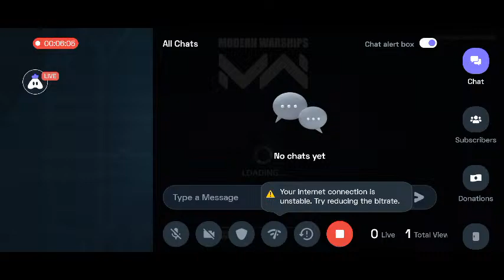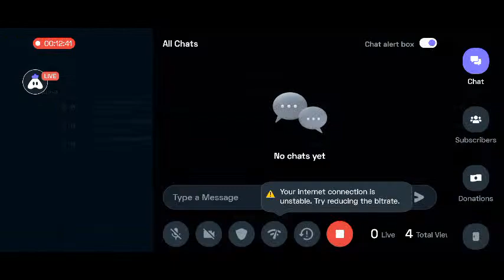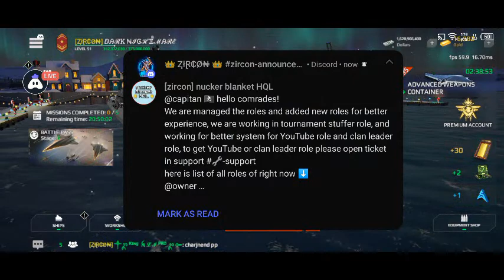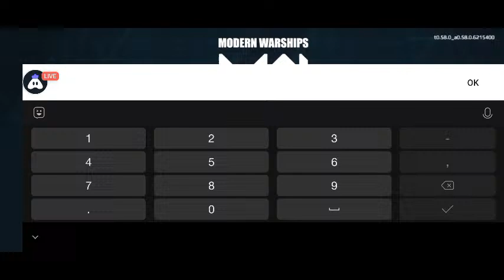MODERN HARP vs LOYCHI YIGITLAR || Modern Warship || Europe League Tournament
Today I am streaming modernwarships. Other popular games:
PUBG Mobile
Garena Free Fire
Among Us
Call of Duty Mobile
Fall Guys
Fortnite
Roblox
Minecraft